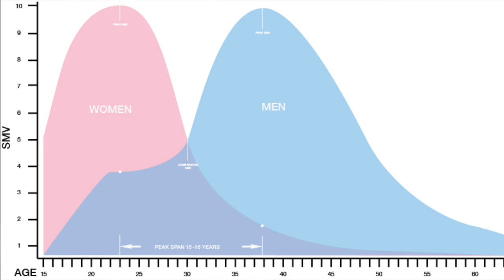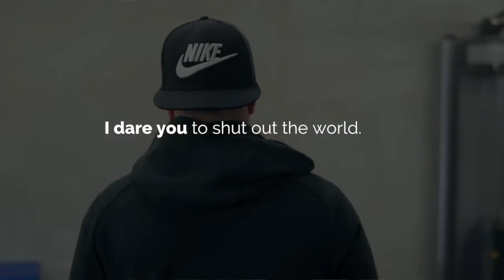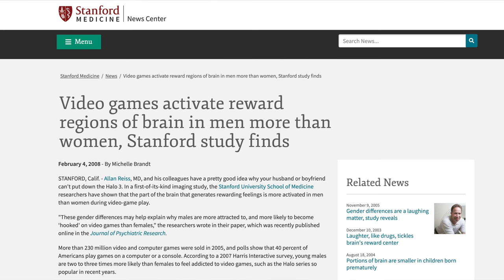Stop Acting Like This If You Want Girls to Like You!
In this candid video, we explore the top behaviors that can turn girls off and why it’s essential to be aware of how you present yourself. From lack of confidence to negative attitudes, we discuss what actions and mindsets can hinder your chances of forming meaningful connections. If you want to improve your dating life and attract the right kind of attention, this is a must-watch! Join us for practical tips and insights to help you make a positive change!